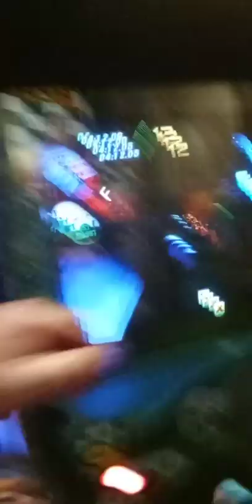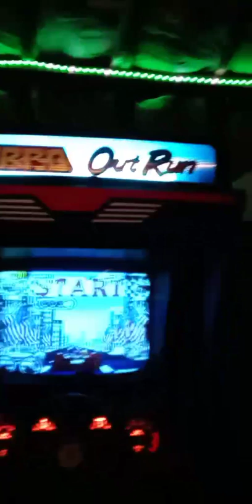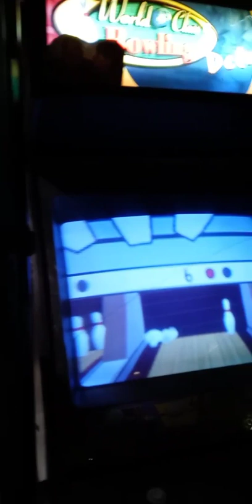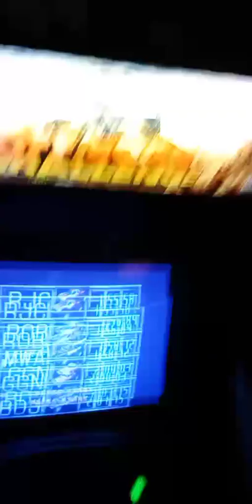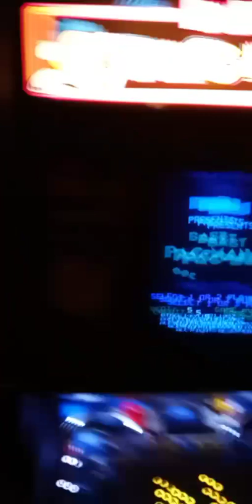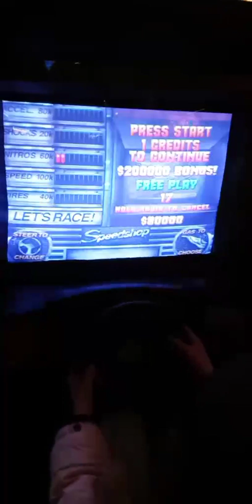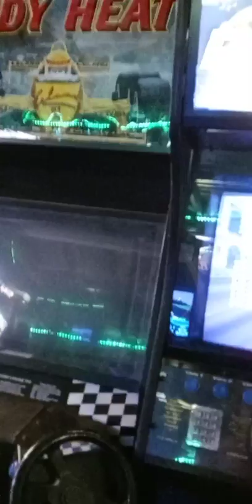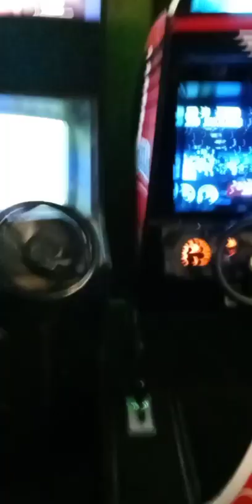Hangin' In Garage Arcade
This was before Covid. When Spy Hunter & Hydro Thunder still worked.